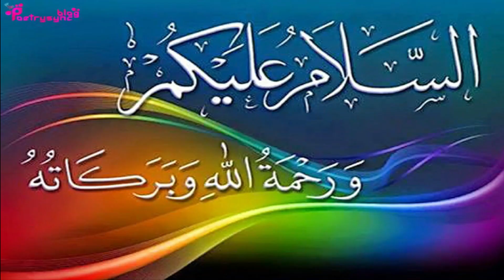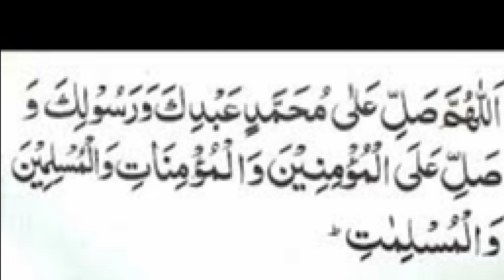Amal of Specific Droodsharif to Remove Difficulties | Get Blessings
In this video amal of specific droodsharif is explained to remove difficulties.